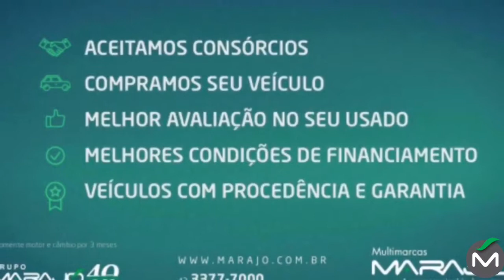Fiorino Furgão 1.4 EVO - Marajó Seminovos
📍 Citröen Marajó - Londrina PR
Av. Higienópolis 1636